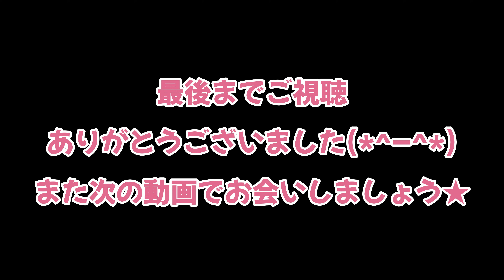お風呂に入るとお喋りになる犬がこちらですｗ【フレンチブルドッグ frenchbulldog】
フレンチブルドッグ(クリーム)のポルコです。
2015年8月25日生まれの5歳、男の子です。
みんなからは、ぽーちゃんと呼ばれています♪

2015年8月25日生まれの5歳、男の子です。